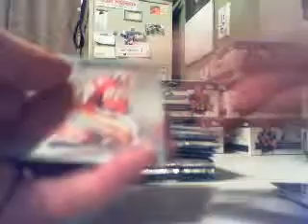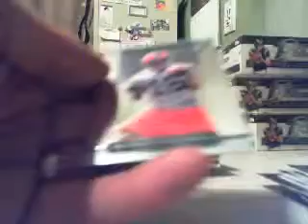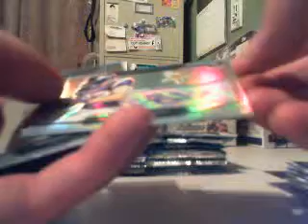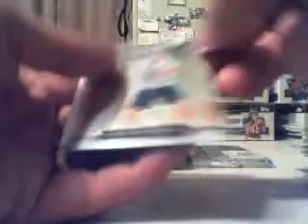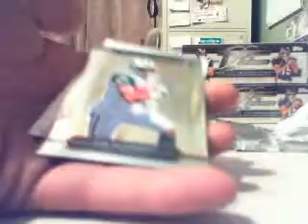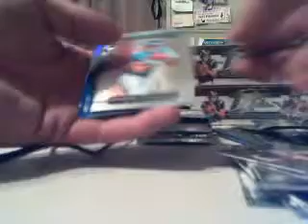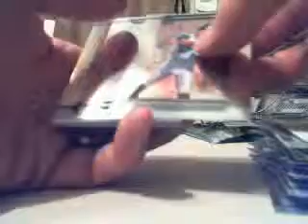blowoutcards.com 2010 Platinum Football Case Break - Box 7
Dexter McCluster Autographed Patch Refractor (3cl) 193/800 Toby Gerhart Auto 643/999 [COLOR="Blue"] Sean Canfield Blue Refractor Auto 27/599 [/COLOR] - Captured Live on Ustream